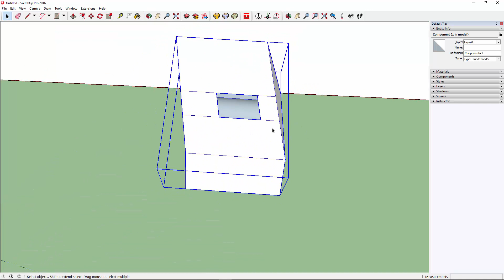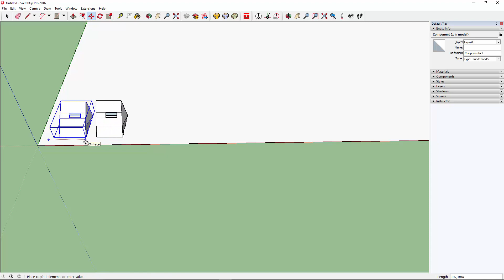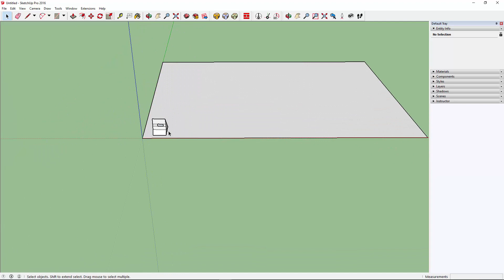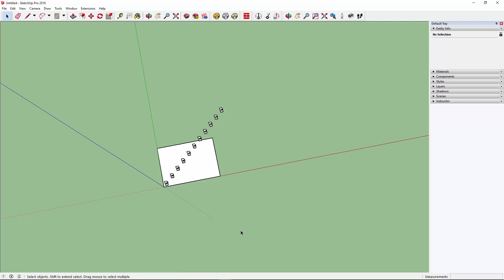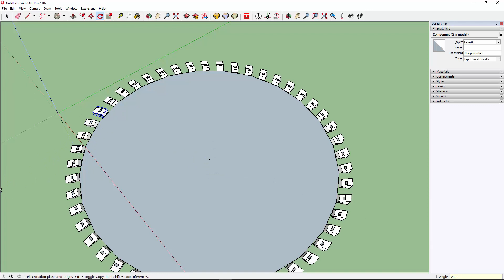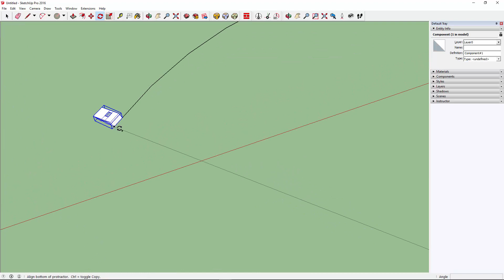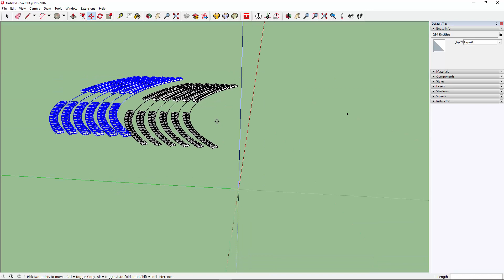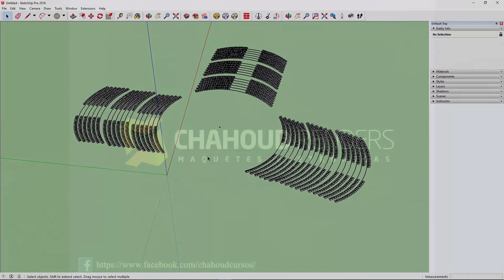SketchUp - Dica#06 - Cópias sucessivas em Eixo, Arco e Círculo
Nossa Dica#06 é sobre como fazer várias cópias de objetos de maneira extremamente rápida e precisa. Essa técnica é muito útil em casos como, por exemplo, distribuir vários arbustos em um jardim, degraus de uma escada ou até mesmo para distribuir várias cadeiras em um grande auditório.

SOFTWARE USADO: SketchUp